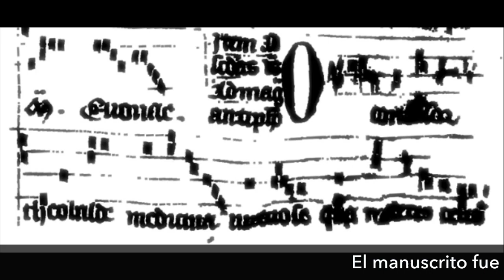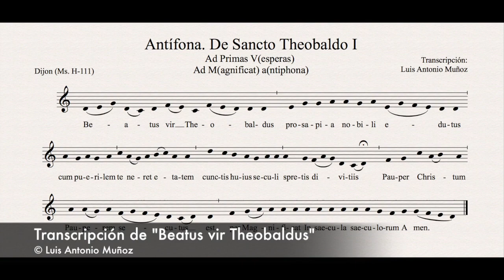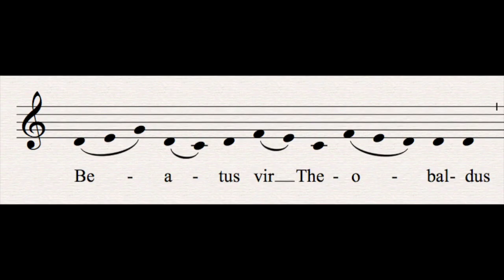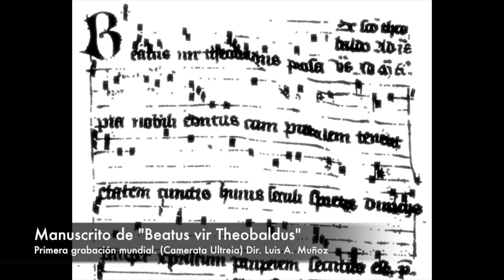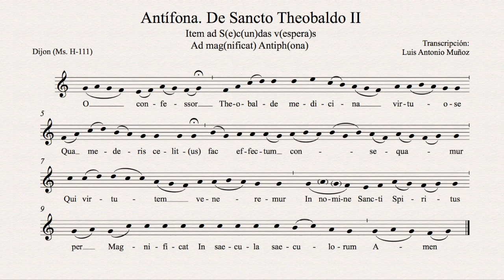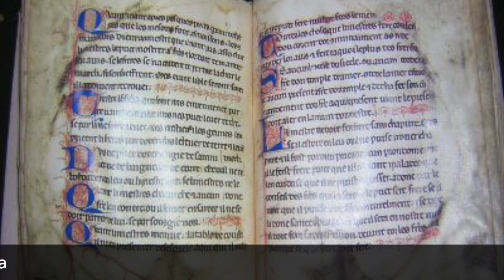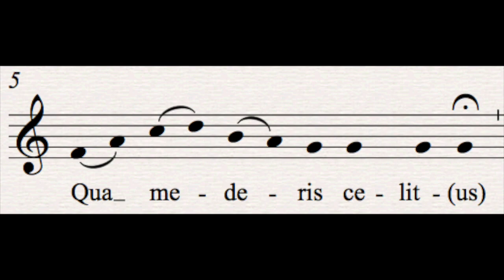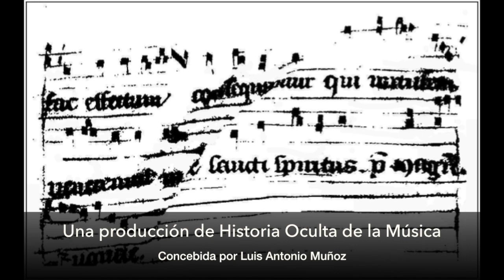Dos antífonas templarias. Beatus vir Theobaldus-O conditor Theobalde. Ms. H-111 Dijon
ENGLISH VERSION
In the archive of the city of Dijon there is a manuscript from the end of the 13th century that contains two antiphons to Saint Theobald. Probably the only scores that appear in a Templar rule. The manuscript was stolen from the archive in 1985. Using the only microfilm copy, the musician and popularizer Luis Antonio Muñoz has rebuilt and recorded them so that they can be heard for the first time, after seven centuries.

The Temple rule served to organize the operation of the Templar order, taking the monastic rules as a model. Regulated logistical, economic and ritual aspects of the order. With musical quotations, name various psalms and scriptures that were used in ceremonies.

We do not keep any manuscripts of the original first Templar rule. The only three copies of the rule are from the 13th and 14th centuries. The first originals of the rule are found in Paris (Mazarin, 780 anc. 7908), Rome (Lincei, Cod. 44 A. 14) and Dijon (Cote D’or Ms. H-11). The Dijon manuscript is the only one with these scores that have been recorded for the first time in history.

During the period from 1119 to 1307 in which the order was in force, the original rule went from having 76 initial articles to its final drafting with a total of 686 articles that regulated all aspects of the life of a Templar.
Among the possible recipients of this music are: Theobaldo de Vienne (c.927-1001); Theobaldo de Alba or Roggeri (c.1100-1150) or Teobaldo de Marly, died in 1247.

The most likely is Theobald of Provins (1033? -1066), "Confessor" in the Acta Sanctorum and revered for his healing miracles. Theobaldo wanted to be a hermit and exercised poverty, refusing weapons. But the images frequently represent him armed and on horseback. Everything indicates that the Templars used their music only in their attendance at the monastic offices and in some rituals. The only flexibility in its monastic obligations occurred in time of war.

ANTIPHONE 1
For Saint Theobald It must be interpreted on the first Vespers as Antiphon of the Magnificat.  "Holy man Theobaldo, born of noble extirpation, who from an early age decided to reject in life all the riches of this world. Poor man, you followed Christ in his poverty". For the Magnificat (… Seculorum Amen).

ANTIPHONE 2 It must be interpreted on the second Vespers as Antiphon of the Magnificat.  "O confessor Theobaldo, virtuous medicine, you who heal us from heaven, allow us to achieve the purpose of worshiping virtue in the name of the Holy Spirit". For the Magnificat (… Seculorum Amen).